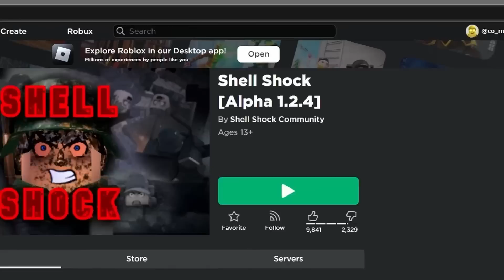the most MORBID roblox shooter...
this has one of the best presentations about war...
Editor: VexClover, me :)